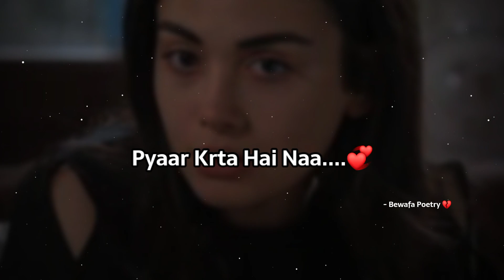Mera Ekk Tarfa Pyaar....😔❤| One Side Love Status | Sad Love Status 2023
@Bewafa Poetry